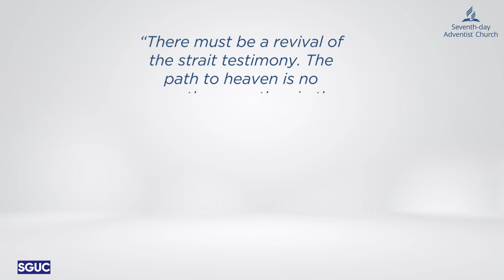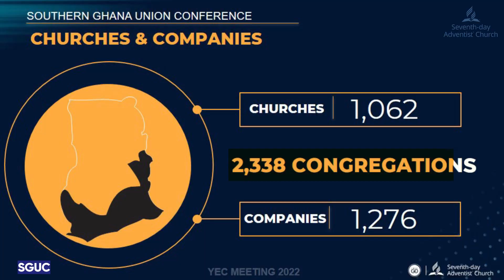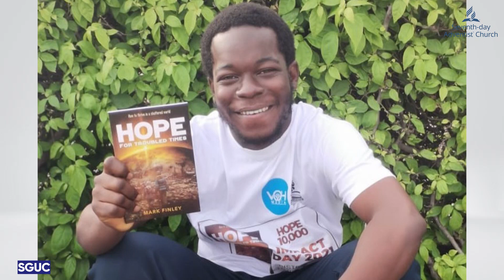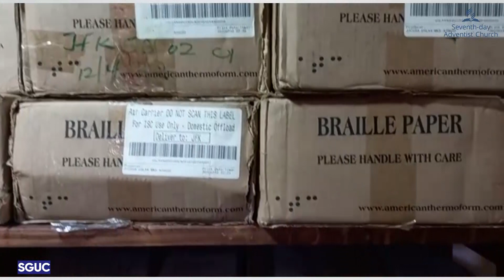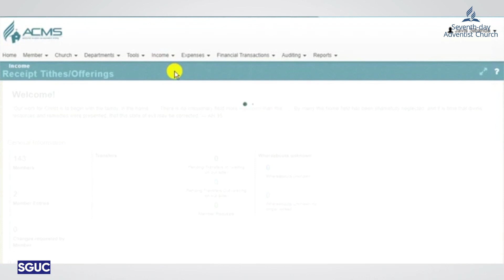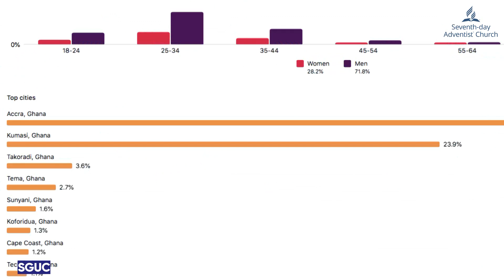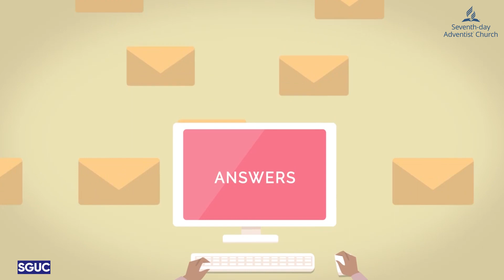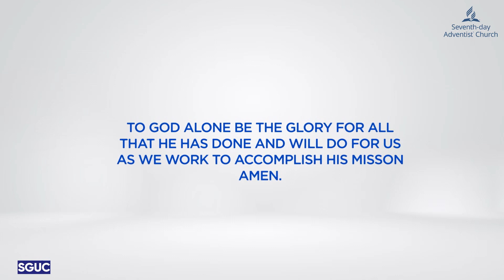SGUN YEAR END CONCIL REPORT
Southern Ghana Union Conference 2022 Report